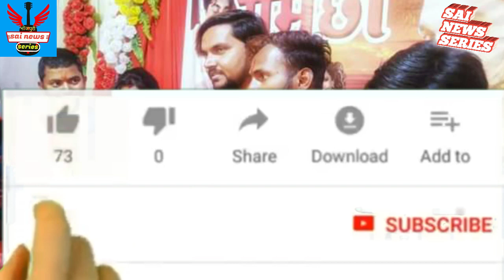गुंजन सिंह का फिल्म थे पावर गमछा Gunjan Singh ka superhit film the power of gamchha आज मुहरत हुआ🎥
वीडियो एडिटर सोनु सत्या

Not : is video ka maksad hai Logon Ko Khabar aur Jankari dena nahi kisi ka dil ka thes pahuchana Agar is video Se Kisi Ko Koi pareshani Ya Shikayat Hai to bus aap Humse Ek Bar contact Karen 10 minut Mein video Hata Diya jaega